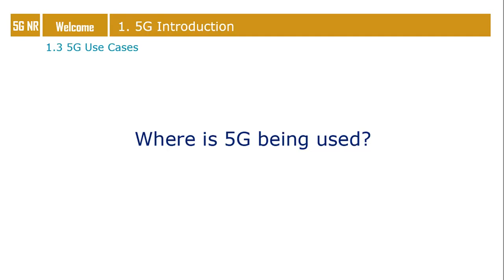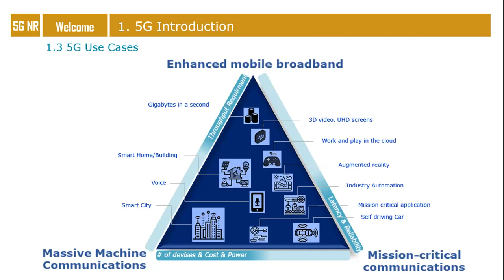5G Use Cases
5G Use Cases